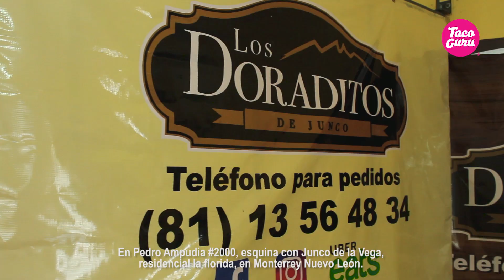Tacos en Monterrey: Los Doraditos de Junco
¡Nueva reseña Monterrey! 🌮📣
Teníamos ganas de unos tacos dorados y nos topamos con la Taquería Los Doraditos de junco
Son taquitos de diferentes guisos como papa, picadillo, deshebrada, etc. Y acompañados con la salsa de aguacate de la casa, están de lujo. 🥑

Te gastas unos $60 en una orden con todo y bebida.
📍Están en Pedro Ampudia #2000, esquina con Junco de la Vega, residencial la florida, en Monterrey.

¡Encuentra más taquerías en la App Taco Guru!